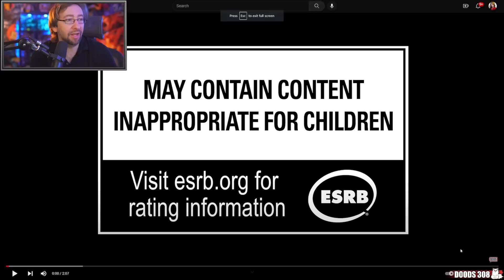MAX REACTS: Tekken 8 Jack-8 Trailer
Max reacts to the latest trailer for Tekken 8, showcasing the return of Jack, now version 8 and sporting a big ol' visor and proton cannon railgun!